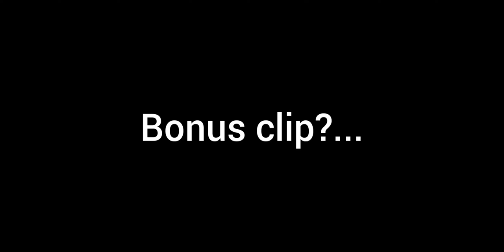Car Sales - A Day In The Life | Coronavirus Edition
Hey guys,

With the world in a pretty weird spot right now and most businesses closed. I thought I'd share the 4th instalment of the A Day In The Life series.

I hope everyone is keeping themselves and their immediate family safe and secure over this uncertain period. And please please PLEASE, listen to government advice and stay at home!

Now, sit back, relax and enjoy part 4 of Car Sales - A Day In The Life.

Aren't following me yet??